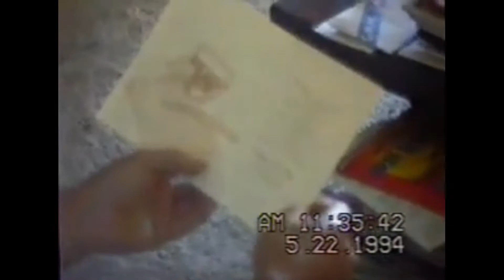1994 home video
Old home video from May 1994